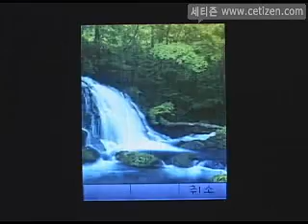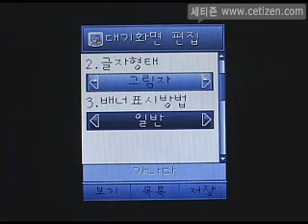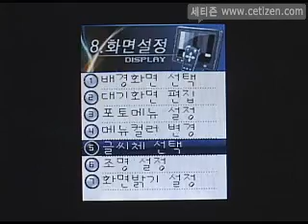EV-K100 Menu-8.화면설정